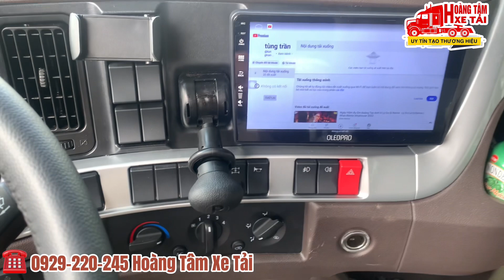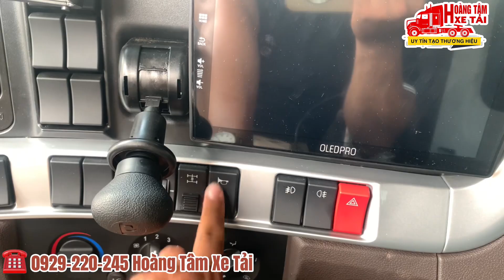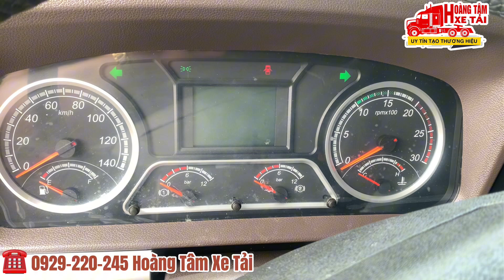Ra số 9 nút cho xe CHENGLONG H7 4 CHÂN 2024 17.6 tấn về Trà Vinh cho a Thống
Xe tải Chenglong H7 4 chân 2024 có giá bao nhiêu, hỗ trợ ngân hàng ra sao.
THÔNG SỐ KỸ THUẬT XE :
Nhãn hiệu : CHENGLONG                      Mã loại : LZ1310H7FBT
Khối lượng bản thân : 11.970 kg
Số người cho phép chở ( kể cả người lái ) : 2 người 1 giường
Khối lượng hàng hóa chuyên chở cho phép tham gia giao thông : 17.600 kg
Khối lượng toàn bộ cho phép tham gia giao thông : 30.000 kg
Kích thước xe : Dài x Rộng x Cao : 12.200 x 2.500 x 3.560 Mét
Kích thước lòng thùng xe : Dài x Rộng x Cao : 9.700 x 2.370 x 2.150 Mét
Công thức bánh xe : 8 x 4 ( 2 cầu )
Kiểu động cơ : YC6L350-50            Loại : 4 kỳ, 6 xi lanh thẳng hàng, tăng áp
Thể tích làm việc : 8.424 cm3
Công suất lớn nhất / Tốc độ quay : 243 Kw/ 2.200 vòng/ phút
Loại nhiên liệu : Diesel
Cỡ lốp : 11.00R20 đồng bộ trước và sau